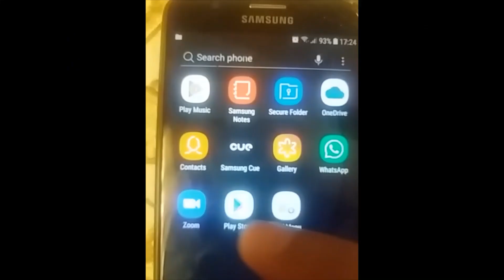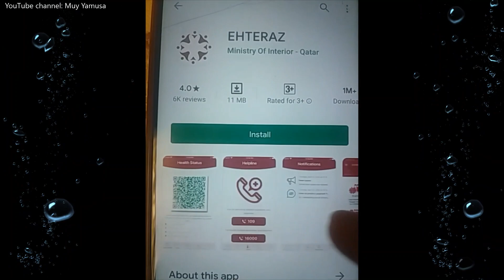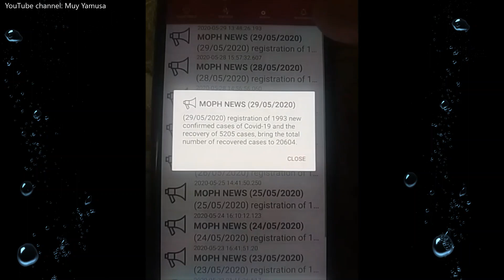Sejenak ngobrol santai tentang Ehteraz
Khusus buat teman teman di Qatar, semoga kita selalu dilindungi Allah dan diberi berkah sehat dan selamat. Aamiin.